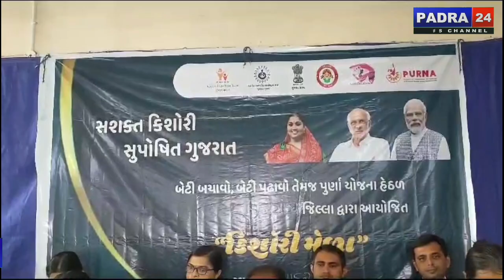બેટી બચાવો બેટી પઢાવો તેમજ પૂર્ણા યોજના હેઠળ વડોદરા જિલ્લા દ્વારા આયોજિત કિશોરી મેળાનું આયોજન કરાયું